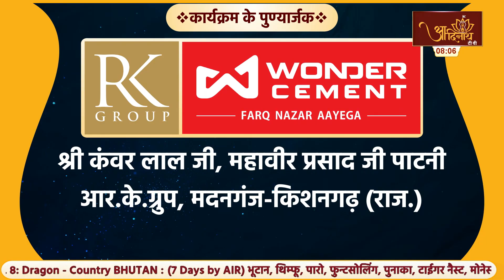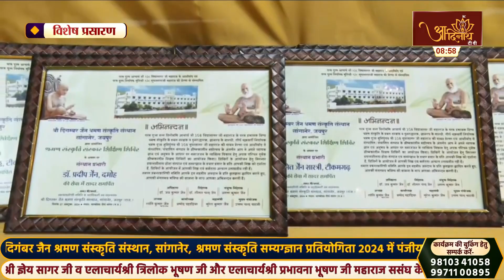Pravachan |28-10-24| Muni Sudhasagar Ji | निर्यापक श्रमण मुनिपुंगव श्री सुधासागर महा. | मंगल प्रवचन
निर्यापक श्रमण मुनि पुंगव श्री सुधासागर जी महाराज के मंगल प्रवचन |